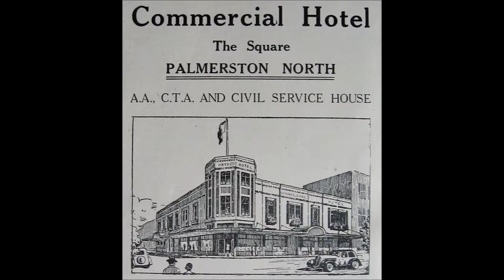1983 Radio 2XS Weekend GIG GUIDE for Palmerston North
Audio recording (with photos) of the Palmerston North GIG GUIDE for a weekend back in early 1983 featuring...''Idiot Strength'' at the Albert Motor Lodge, ''The All Night Blues Band'' at the Commercial Hotel, ''Snatch'' at the Cloverlea Tavern, ''Glass Veins'' at the Cafe de Paris & the opening night of ''The Buffalo Bar'' at the Taverners Arms(Railway Hotel).  At the movies that night in Palmerston North was ''The Man From Snowy River'' at the State,  ''UTU'' at the Regent, & ''Night Shift'' at the Odeon. And the ''live theatre'' that night at Centre Point